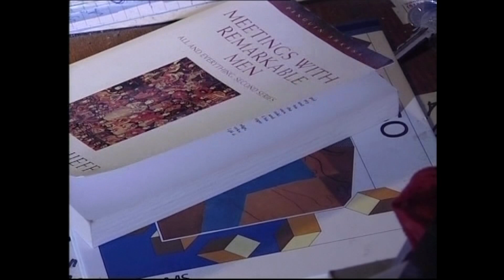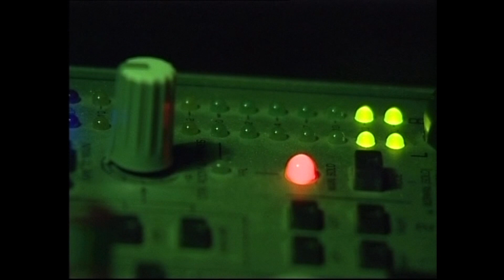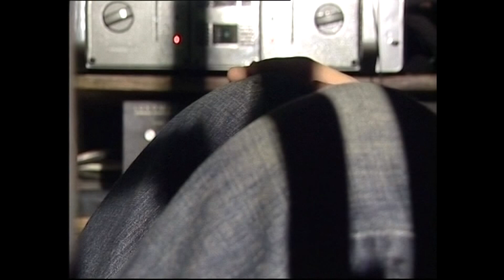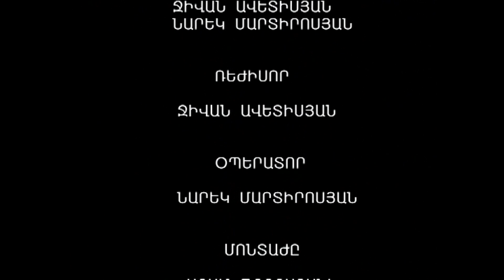ԾԱՅՐԱՀԵՂՈՒԹՅՈՒՆ N 7